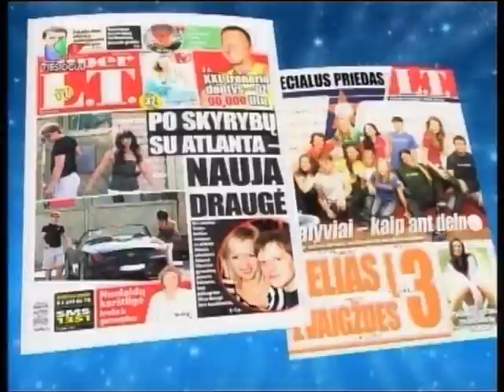Kelias į žvaigždes 3 - Gintarės ir Neringos kova.